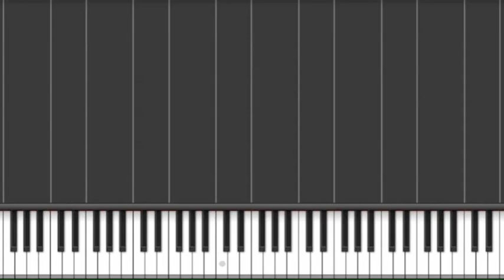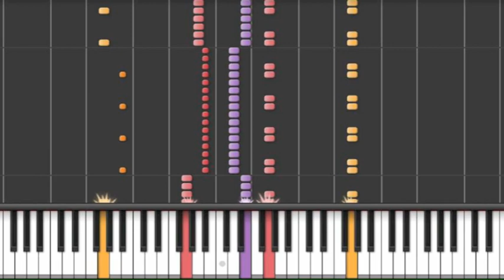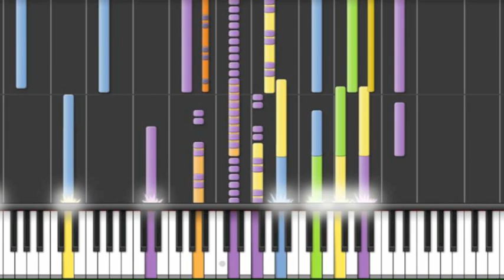Batman's theme (original composition)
Drums are not included in the video. I forgot to put the base line in the end into the midi file (you can only hear it).

Chord progression in the beginning is inspired by the piano melody in American Psycho movie with Christian Bale.

Woodwinds may be shown in wrong octaves. They actually play 1 or 2 octaves higher.

If you want the midi file send me your email.